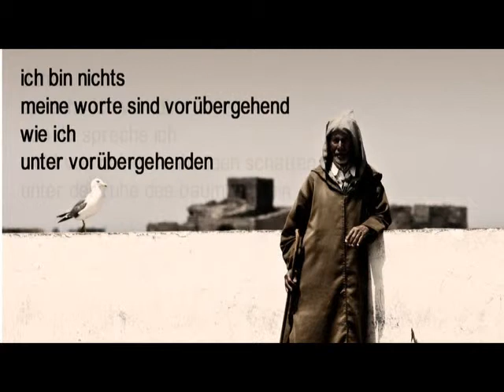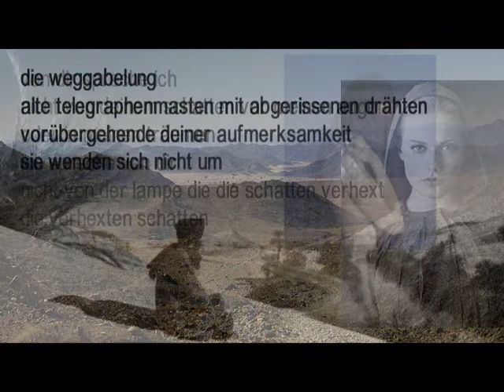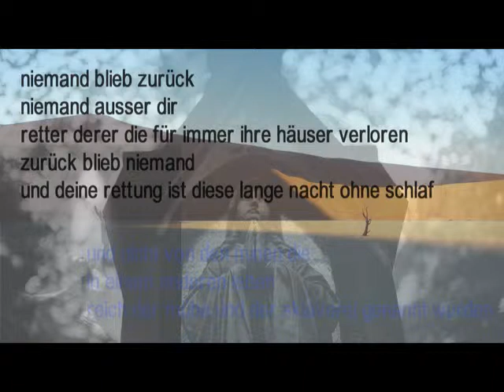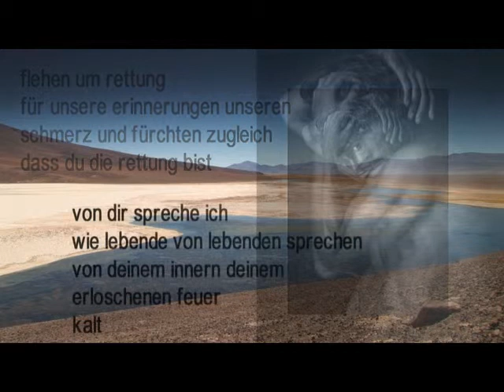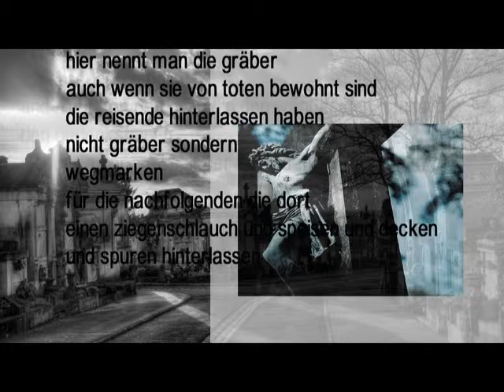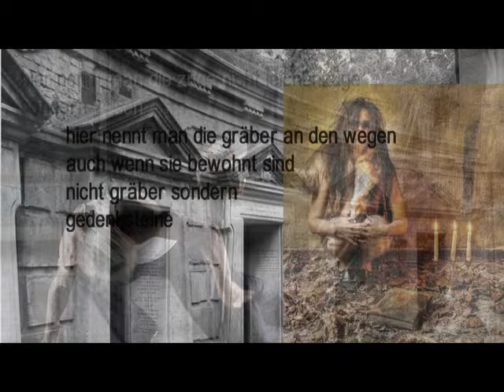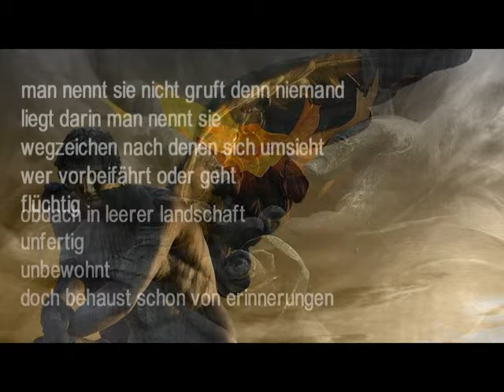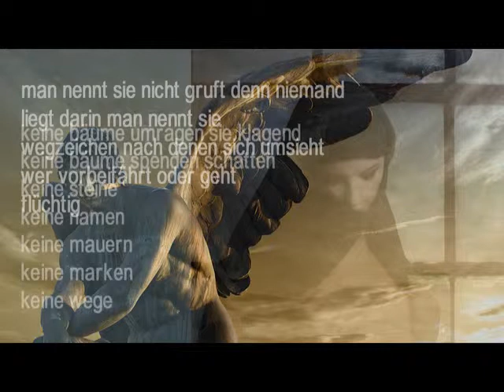Bassam Hajjar - GEDENKSTEIN AM RANDE DES WEGES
I

ich bin nichts
meine worte sind vorübergehend
wie ich
unter vorübergehenden

daher
spreche ich von dir
von dir spreche ich
nicht von deinem ruhenden schatten
unter der ruhe des baumes allein

die weggabelung
alte telegraphenmasten mit abgerissenen drähten
vorübergehende deiner aufmerksamkeit
sie wenden sich nicht um

nicht von deinem schatten vor meinen augen
oder in meinen träumen
ich spreche von dir
nicht von der lampe die die schatten verhext
die verhexten schatten

und nicht von den wurzeln die erfahrene hände
aus der tiefe der erde reißen

und nicht von den minen die
in einem anderen leben
reich der mühe und der sklaverei genannt wurden

niemand blieb zurück
niemand außer dir
retter derer die für immer ihre häuser verloren
zurück blieb niemand
und deine rettung ist diese lange nacht ohne schlaf

hier liebt niemand den stein und
niemand fühlt sich geborgen in seiner kälte seinem
schweigen die albträume raubten dem stein
jeden sinn und selbst ein toter baum
gebiert keinen kiesel

in der klarheit des wahns
du allein bist wahr
wortkarg und kalt und stolz auf dein
schweigen deine kälte

und wenn wir an unseren toten zweifeln
rufen wir dich an
gesenkten hauptes demütig
mit gefalteten händen

flehen um rettung
für unsere erinnerungen unseren
schmerz und fürchten zugleich
daß du die rettung bist

wie lebende von lebenden sprechen
von deinem innern deinem
erloschenen feuer
kalt

von deiner rauhheit deinem verborgenen
groll deiner vergiftenden berührung
die betäubend durch meinen körper fließt

deinem wahren selbst
deiner wirren bestimmung

und nicht von den gräbern den wänden den häusern
den gedenksteinen
nicht von der weisheit der alten dem stammbaum
der steine

II

hier nennt man die gräber
auch wenn sie von toten bewohnt sind
die reisende hinterlassen haben
nicht gräber sondern
wegmarken
für die nachfolgenden die dort
einen ziegenschlauch und speisen und decken
und spuren hinterlassen

hier nennt man die züge nicht leichenzüge
sondern reisen

hier nennt man die gräber an den wegen
auch wenn sie bewohnt sind
nicht gräber sondern
gedenksteine

obdach in leerer landschaft
unfertig
unbewohnt
doch behaust schon von erinnerungen

man nennt sie nicht gruft denn niemand
liegt darin man nennt sie
wegzeichen nach denen sich umsieht
wer vorbeifährt oder geht
flüchtig

keine bäume umragen sie klagend
keine bäume spenden schatten
keine steine
keine namen
keine mauern
keine marken
keine wege

augenblick des vergehens
der verblaßt ehe der weg ihn
mir entzieht

du bist nichts
deine worte sind vorübergehend
wie du unter vorübergehenden

daher
spreche ich von mir
von mir spreche ich
dein vorübergehender

(mai 2005)